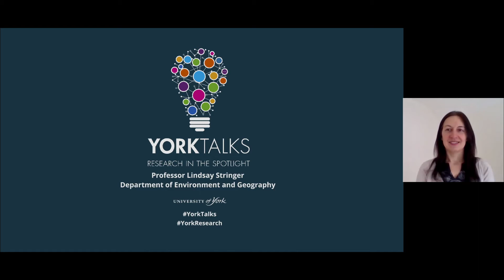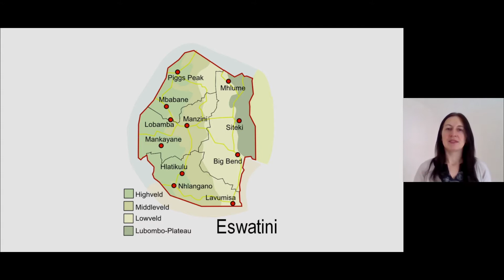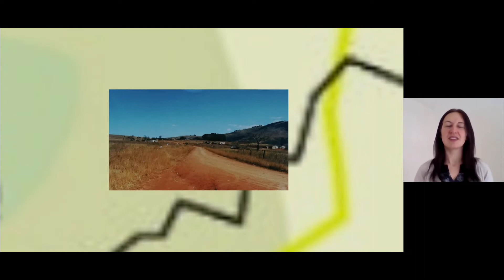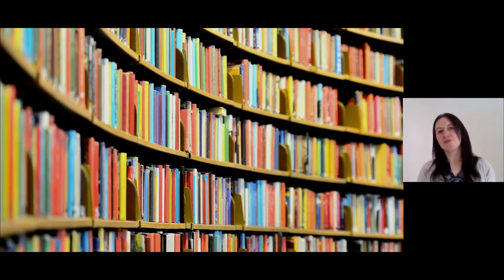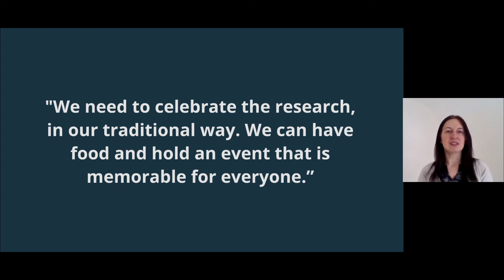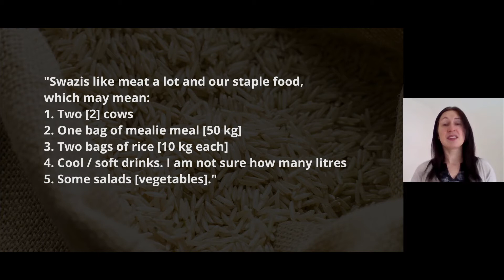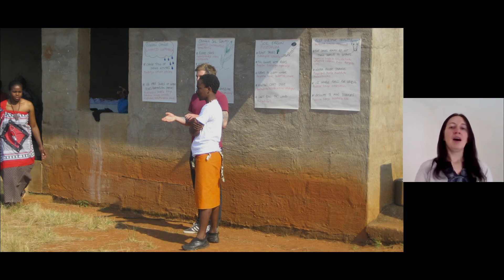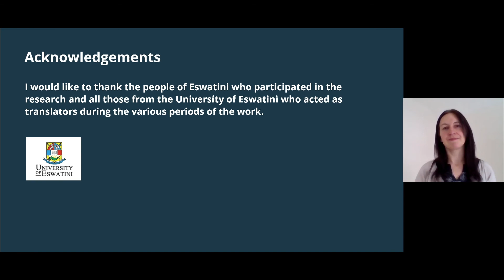YorkTalks 2021: 2 cows, 20 chickens and 50 kilograms of maize - celebrating research impact in style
Professor Lindsay Stringer (Department of Environment and Geography) delivers her 2021 virtual YorkTalk, ‘Two cows, 20 chickens and 50 kilograms of maize - celebrating research impact in style’, in January 2021.

Leverhulme prize winner and passionate advocate of participatory research Professor Stringer returned to rural Eswatini to see what has changed since her last visit as a doctoral student investigating the impact of land degradation on local communities. Having never shared her research findings with the people she engaged with, this was an opportunity, 14 years later, to make good that deficit and to follow through with updated research and a series of interviews with many of the original participants.

In this talk Professor Stringer shares with us what happened when she asked the participants how they wanted to share the findings. The three-month long village preparation for the research ‘celebration’ day vividly reinforced her belief that this is a model other environmental researchers could adopt to ensure their findings gain maximum traction with those who it affects the most. It's also a glorious way to celebrate the positive impact research can have on people whose voices are often ignored or go unheard.